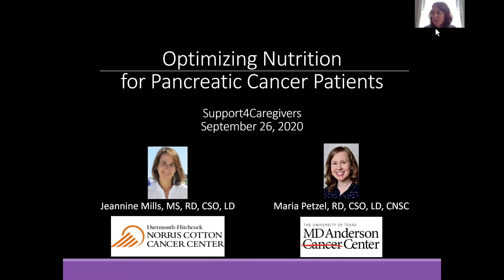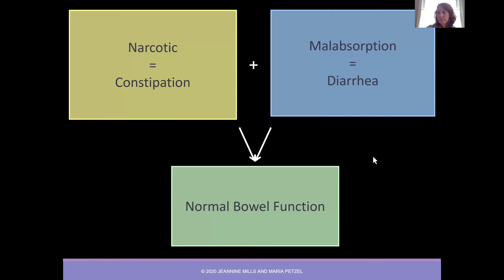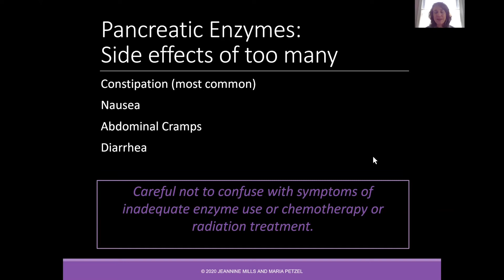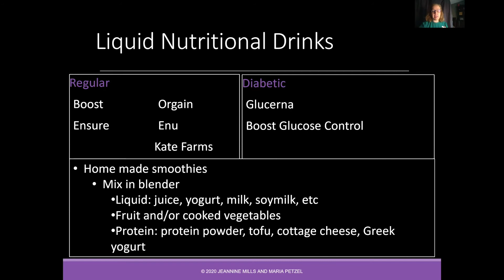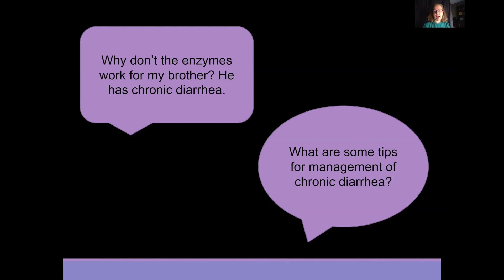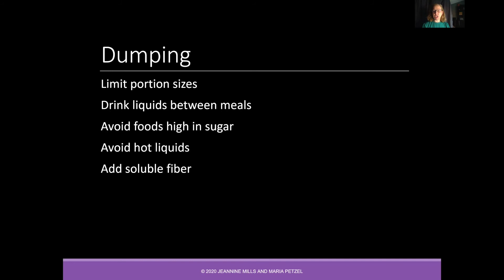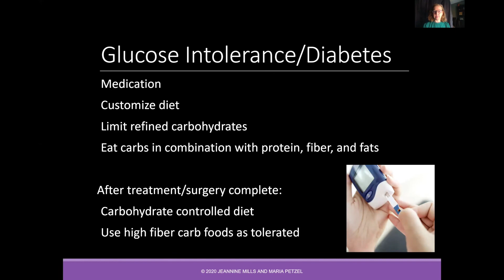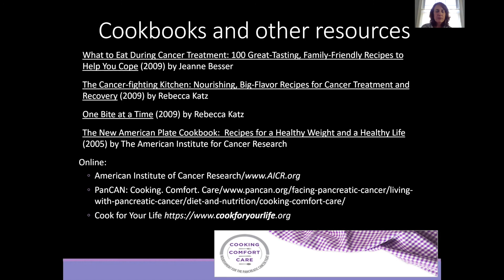Pancreatic Enzymes & Dietary Symptom Management - Support4Caregivers - Jeannine Mills & Maria Petzel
We were thrilled to have Jeannine Mills, MS RDN CSO LD and Maria Petzel, RD, CSO, LD, CNSO, FAND; leaders in oncology nutrition for pancreatic cancer care speak to us about the use of pancreatic enzymes and managing dietary symptoms and side effects!

Support4Caregivers is a monthly online support group and webinar for pancreatic cancer caregivers.